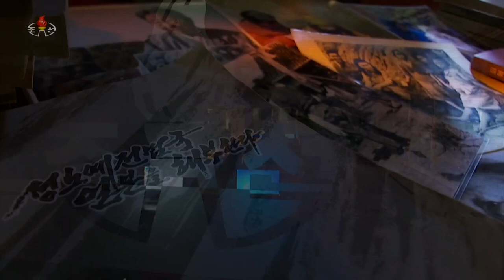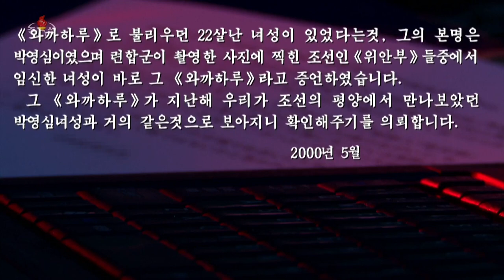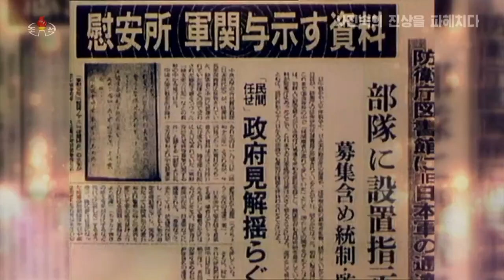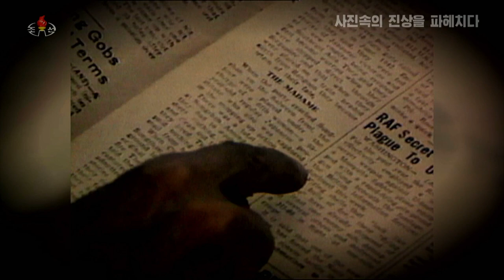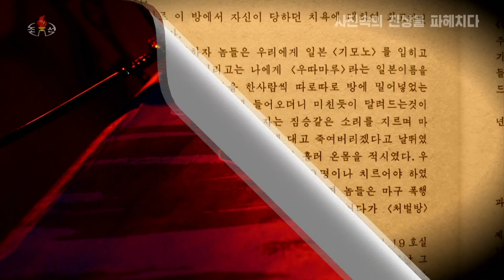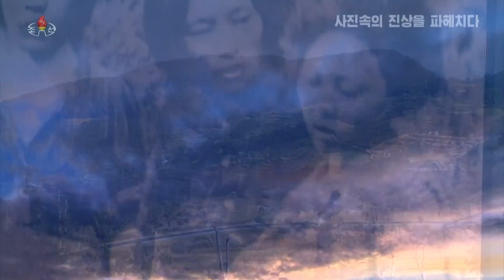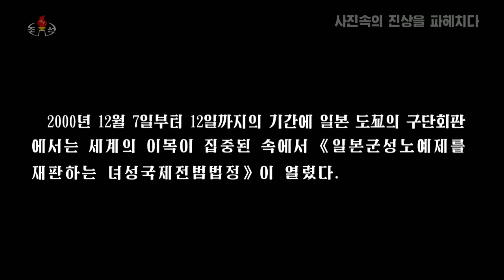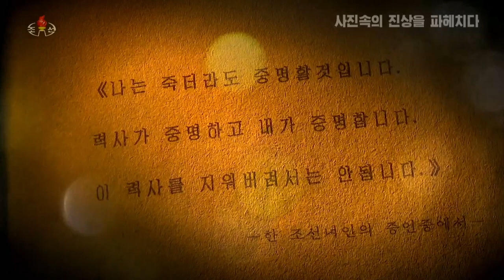기록편집물 《사진속의 진상을 파헤치다》